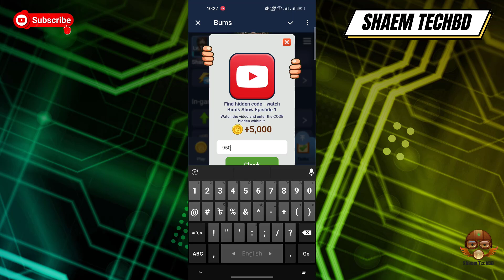Find Hiden Code Watch Blum Show Epidode - 1 | Blum All Verify Code | Blum New Code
The Blum crypto game is a popular blockchain-based game on the Telegram platform. It follows a “tap-to-earn” model, where users can earn Blum Points by playing games, inviting friends, and completing various tasks within the platform.

Title: How to Analyze crypto?
Code: VALUE

Title: What’s DAO?
Code: N/A

Title: Ton voices live
Code: I LOVE BLUM

Title: Forks Explained?
Code: GO GET

Title: How to secure your crypto
Code: BEST PROJECT EVE

Title: Navigating Crypto
Code: HEYBLUM

Title: What are Telegram Mini Apps?
Code: CRYPTOBLUM

Title: Say No to Rug Pull!
Code: superblum

Title: What Are AMMs?
Code: CRYPTOSMART

Title: Liquidity Pools Guide.
Code BLUMERSSS

Title: $2.5M+ DOGS Airdrop
Code: HAPPYDOGS

Title: Doxxing? What’s that?

Code: NODOXXING

 Your Quary-
Forks explained blum
Forks explained blum code
Forks explained
Forks explained blum
Verification code blum 12 september today
How to analyse crypto blum
Blum code
Blum coin
Blum task answer
Blum answer
Blum question
Blum answers
Blum task
Code blum
Blum combo
How to anylaze crypto
 blum video code 11 september
Forks explained keyword blum game today
Blum new video code 12 september
 blum code 12 september